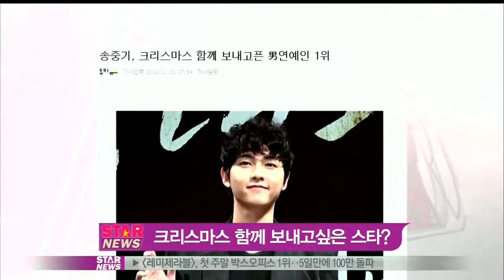[Y-STAR] Christmas celebrity 'Song Jung-ki' (크리스마스 함께 보내고싶은 스타 1위는)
가수 배우 송중기가 크리스마스를 함께 보내고 싶은 스타 1위로 꼽혔습니다.

지난 21일 온라인 리서치 기업 두잇서베이에서는 네티즌 2,000명을 대상으로 크리스마스를 같이 보내고 싶은 연예인을 뽑는 설문조사를 진행한 결과 이같은 결과가 나왔다고 밝혔는데요.

1위를 차지한 송중기는 15.4%를 얻었으며, 원빈, 이승기, 강동원등이 뒤를 이었습니다.